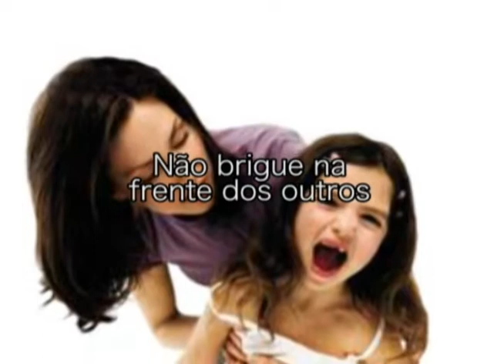Aprenda a lidar com a birra das crianças